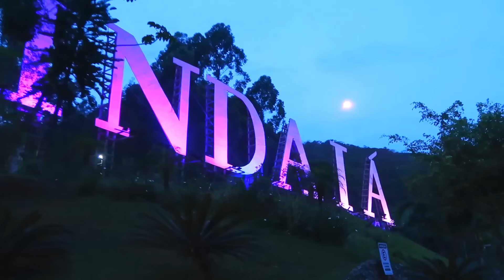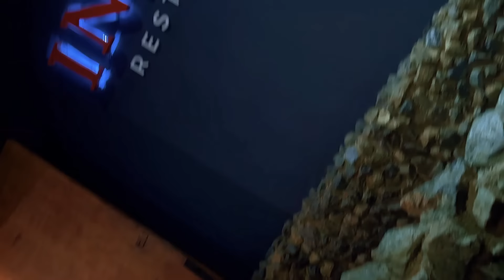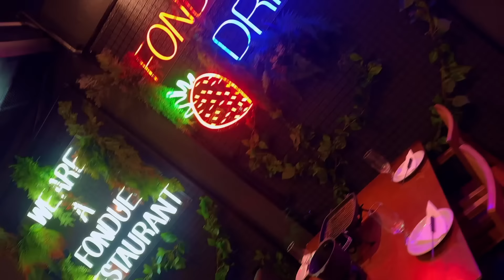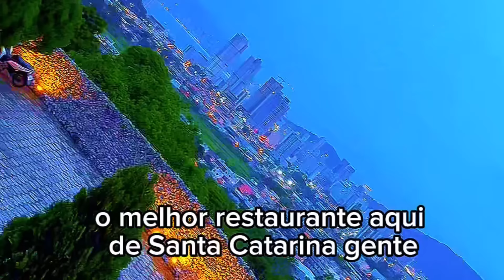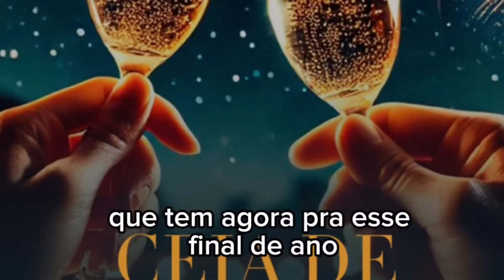ISSO É UM SONHO DE LUGAR l A VISTA MAIS LINDA DE SANTA CATARINA E O MELHOR JANTAR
SIGAM O INDAIÁ NO INSTAGRAM